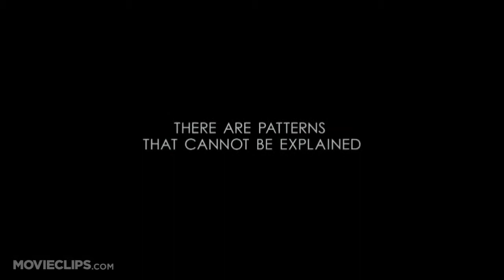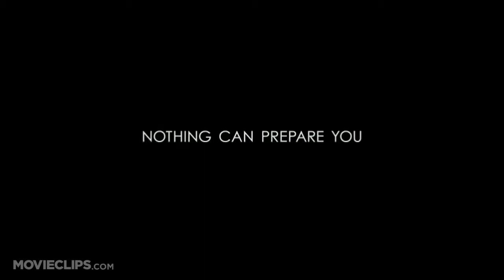Battle: Los Angeles Trailer - Sound Redesign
This is just for practise purpose .. and not for any commercial use .
Plz do comment if u like it or dont